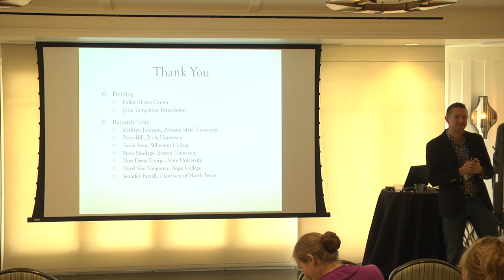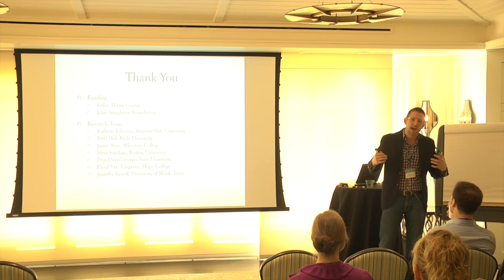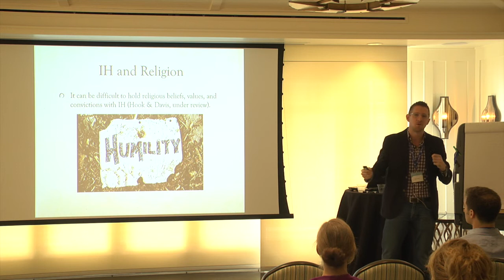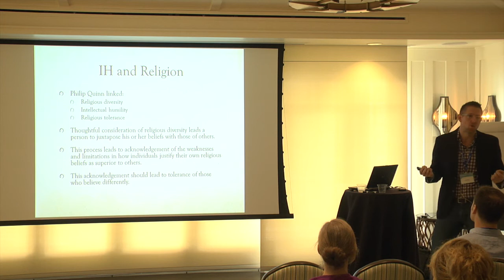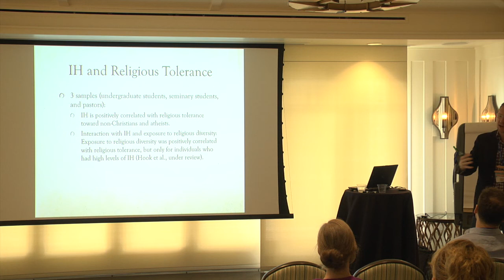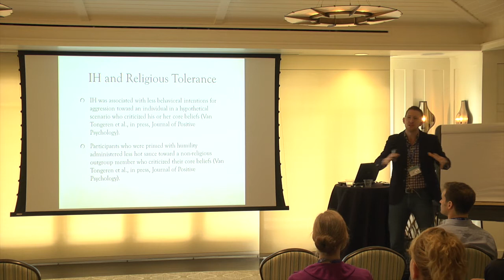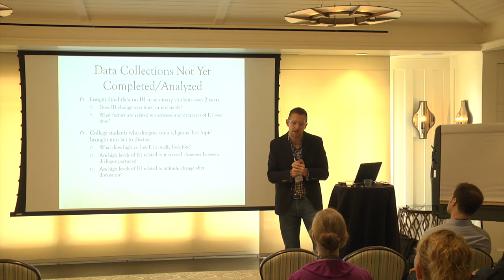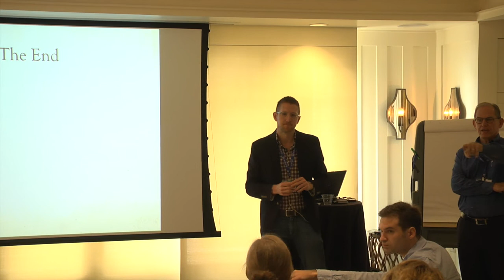Session 16, Joshua Hook - Intellectual Humility and Religion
Intellectual Humility and Religion
Joshua N. Hook

The Intellectual Humility Capstone Conference
Catalina Island, California, USA
Hosted by The Thrive Center for Human Development